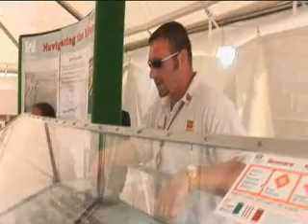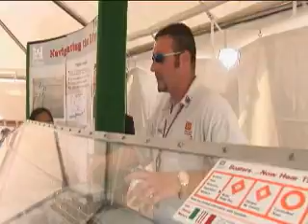Rollin' on the Ohio River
Many residents of Huntington, WV don't often pay attention to the huge Ohio River and the boats, barges, tugs and pleasure boats that glide past it daily.